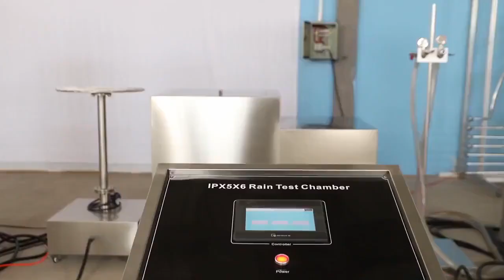الجملة Ipx1 Ipx2 Ipx3 Ipx4 رذاذ الماء الاصطناعي غرفة البيئة المناخ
مجموعة كاملة من معدات اختبار IP لرذاذ الماء ، IPX1 X2 X3 X4 X5 X6 X7 X8 مجموعة كاملة من معدات اختبار IP لدخول الماء - نوع السكن. نظام واحد كامل لإجراء اختبار الغبار والأمطار IP ، حل محطة واحدة لاختبار IP.